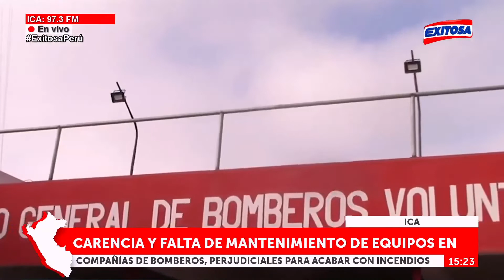🔴🔵Carencia y falta de mantenimiento de equipos en compañías de bomberos, en Ica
En Ica, los equipos de la compañía de bomberos carecen de equipos y falta de mantenimiento, perjudiciales para acabar con incendios.

Exitosa Perú
"La voz de los que no tienen voz"

Corporación Universal